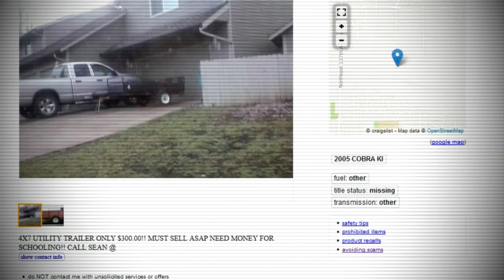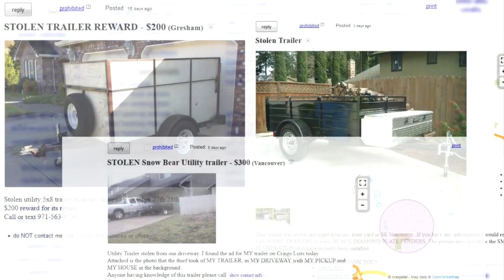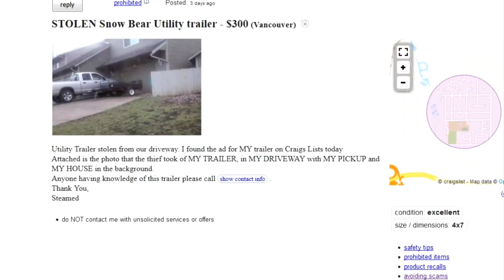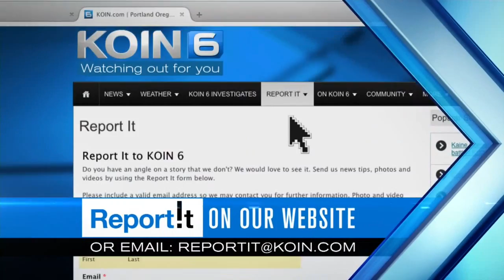Craigslist ad shows stolen trailer outside victim’s home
The thief's ad listed Russ Dunn's trailer for $300